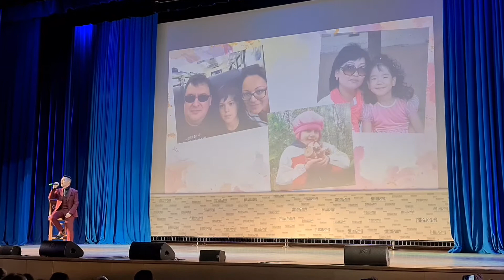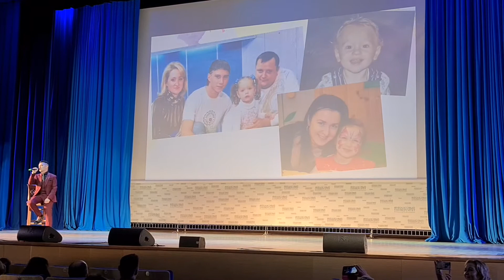ВСЕ ПЛАКАЛИ на выпускном! Выступление В.М. Урмайкина Выпускной 2022 Лицей Финансового Университета.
Супер выступление Виталия Михайловича Урмайкина на Выпускном 2022 Лицей Финансового Университета. Лучший преподаватель по обществознанию в Лицее, дети не хотят прощаться!